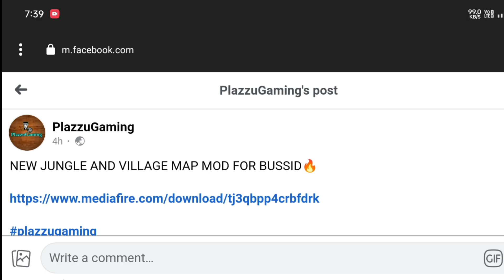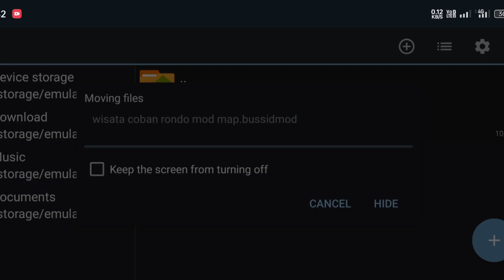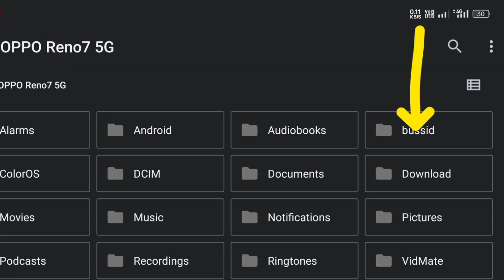ಏನ್ ಗುರು ಈ mapಲ್ಲಿ ಬರಿ ಮರಗಳೇ ಜಾಸ್ತಿ how to download jungle map mod bussid v3.7.1 in bus simulator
Map mod link